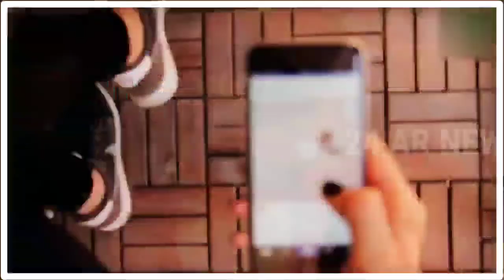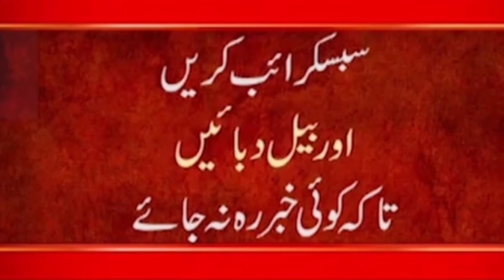Amrullah Salah Statement Against Pakistan | Afghanistan Latest News | Kabul Airport Today | Taliban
24ARNews News is Pakistan’s Number 1 News channel known for its quality programs and authentic news. It is Pakistan’s most trusted channel that not only cover news and updates related to Pakistan, but also from around the world.